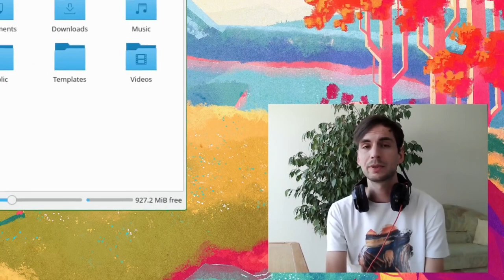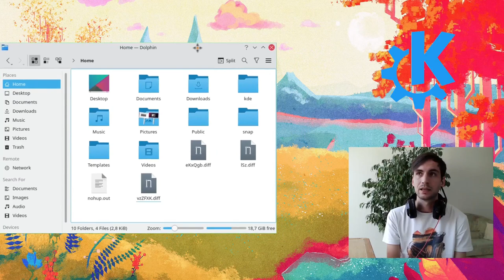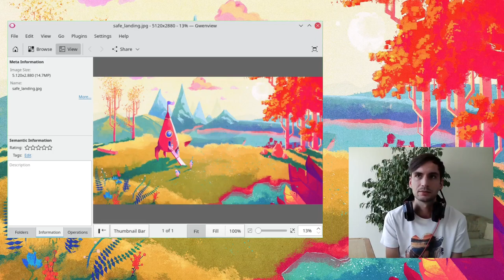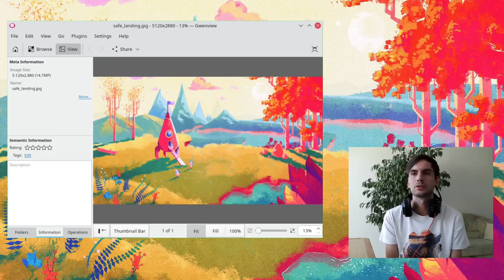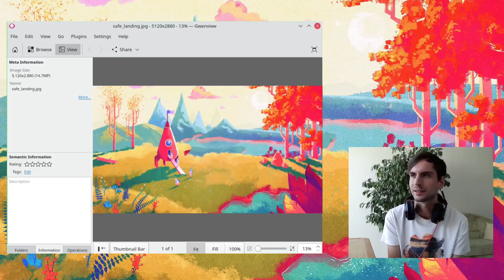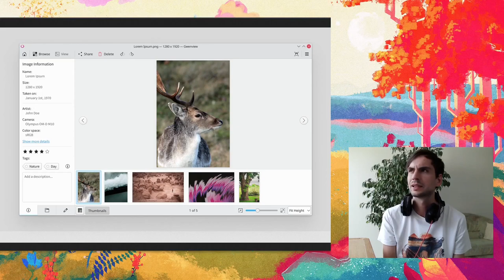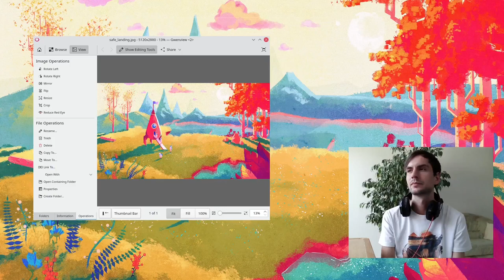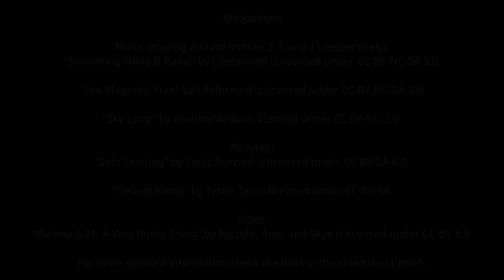KDE Dev-Vlog 1: Gwenview wird schöner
In diesem Video werden die Teilschritte vorgestellt, die dazu führen, dass der Standard Bild-Betrachter von KDE, Gwenview, eine schönere und benutzerfreundlichere Nutzeroberfläche erhält. Dafür gehe ich zuerst auf die Vorarbeiten ein, die ich bei Dolphin vornahm.

**Attributions**
- "Sky Loop"( by FoolBoyMedia is licensed under [CC BY-NC 3.0]( (at 11:00)

Software:

Ich machte die Aufnahmen mit [Open Broadcaster Software] schnitt das Ganze mit [Kdenlive] und schrieb die Untertitel mit [Subtitle Composer] Abgesehen von OBS hatte ich bisher noch keines dieser Programme verwendet. Alle von ihnen funktionierten besser, als ich es erwartet hätte. Damit meine ich auch PeerTube hier. Vielen Dank dafür!

Notizen:

Ich spreche Hamburger in diesem Video noch auf Englisch aus, obwohl der Name wohl [tatsächlich von Hamburg] und dem ["Rundstück warm"] kommt.